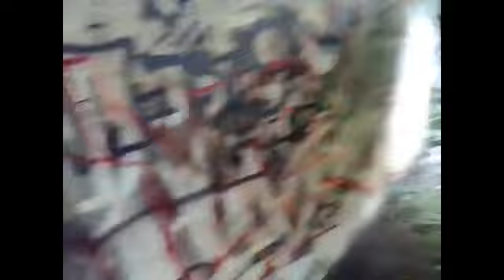Under Bridge Power Jakarta Graffiti (Hongerisko GRAFFITI VOL 1)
Another Crowd City Amateur Graffiti Artist exploring Some Wall in our Amazing Crowd Country!